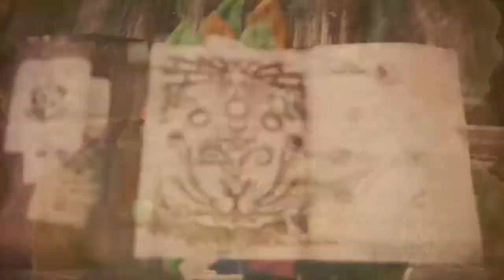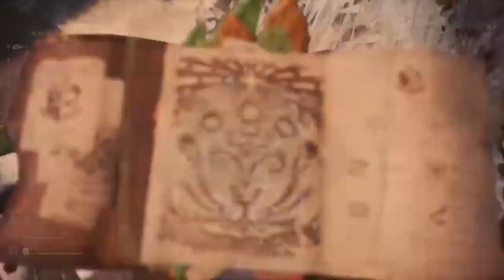Monster Hunter World Iceborne - Part 14 - Shrieking Legiana (PS4)